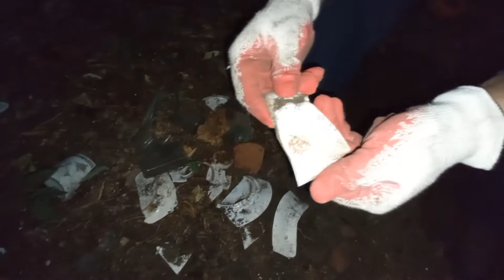МУСОРНАЯ ЯМА! НОЧНОЙ МЕГА ШУРФ №1 МОРЕ СТАРИННОГО СТЕКЛА РСФСР и СССР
Приветствую, Товарищи! Наступает пора годного контента))) Я так думаю) И надеюсь что Вы меня поддержите. Летом прошлого года я нашёл в лесу мусорную яму! Период там интересный - ранний СССР и РСФСР. И как позже оказалось...есть и Царизм!!! С сегодняшнего дня я буду выставлять ролики по данной локации. Будут и шортс видео...они идут первыми перед основным фильмом. Будут обзоры и определение находок! Крепкого здоровья, Камрады!!! Ждём весну) Быть добру!